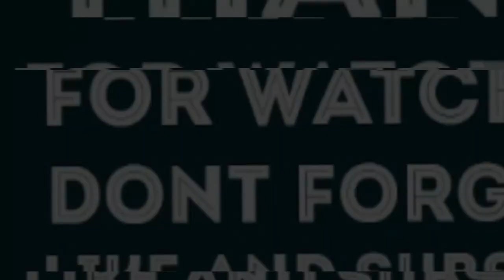A REECE BLOOD IN BLOOD OUT